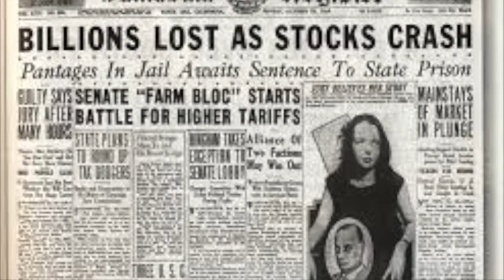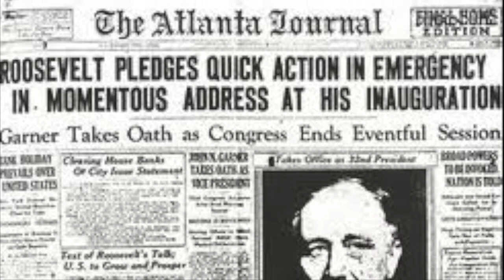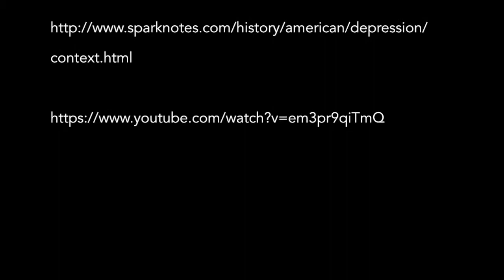Sample Video of the Great Depression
EdTech Project Inquiry Project Sample Video Presentation